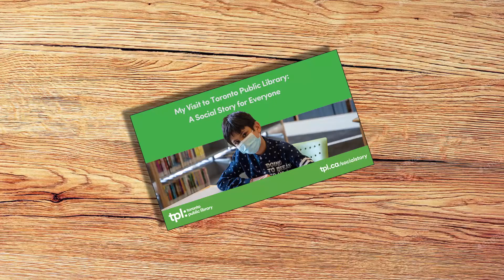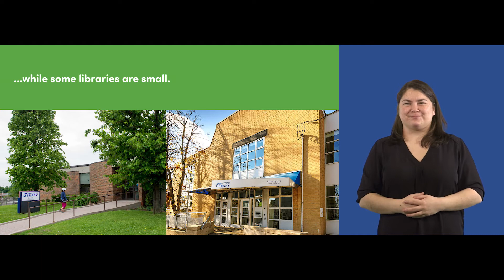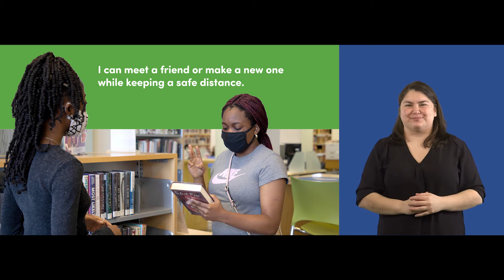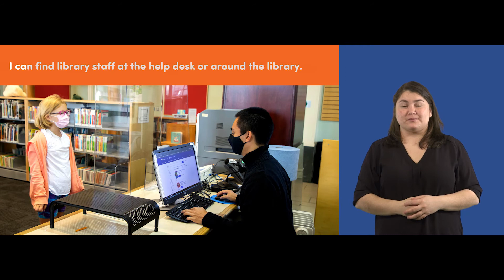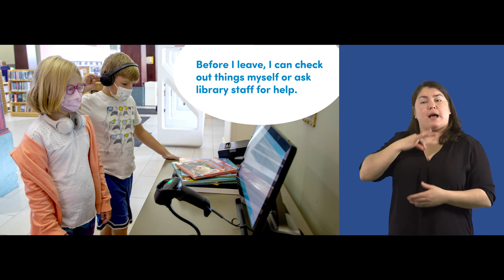My Visit to Toronto Public Library with ASL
All children are welcome at the library! Our social story helps children who have a disability or are Deaf become more familiar with the library ahead of their visit. Enjoy the story in multiple formats! Read, listen, or watch

A social story is a learning tool that describes a specific situation and helps the audience navigate it. It can support parents, caregivers and educators as they help kids prepare for a new experience. We hope our story can help you plan your next library visit!